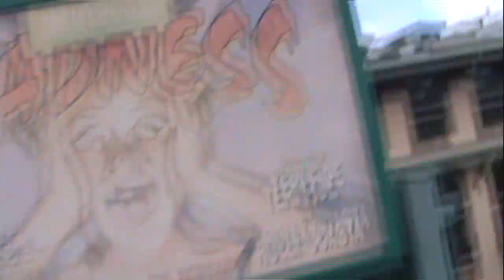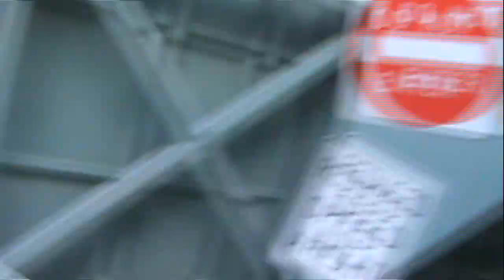Mulholland Madness in HD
Mulholland Madness in Disney's California Adventure.